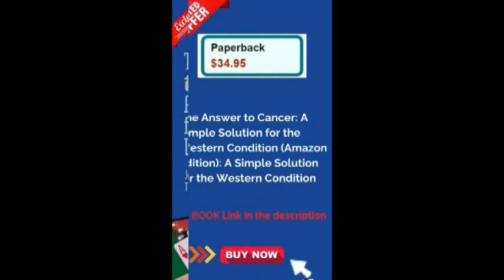Wacky Wednesday! Two Jack Asses Trying to Save the World! Donkey Singing Melody!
Koran / Quran /BIBLE teaching, leveling the playing field.  Know the truth and the Truth will set you free.

CO2 and YOU: A Release from ALL Sickness:

The Answer To Cancer: A Simple Solution for the Western Condition:

The Solomon Series: Great Pyramid Mystery Resolved (Volume One):
Setting Captives Free:

The Solomon Series: Great Pyramid Mystery Resolved (Volume Two): Free at last! :

The Solomon Series: Great Pyramid Mystery Resolved (Volume Three):
Patent Pending: